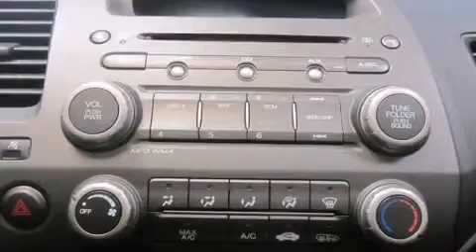2010 Honda Civic LX-S AT 2010 HONDA CIVIC LX-SR, A/C POW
Honda Gabriel
7000, Henri-Bourassa Est

Le coup�� Honda Civic 2010. Affichant moins de 60 000 km au compteur, cette berline 4 portes met la priorit�� sur le confort, la s��curit�� et son c��t�� pratique. Gr��ce �� la souplesse de son moteur 4 cylindres de 1,8 litres, les passages de vitesses se font tout en douceur, vous b��n��ficierez aussi d'une exp��rience de conduite confortable et pr��visible. Honda a pris soin d'agr��menter l'int��rieur d'��quipement de premier plan, comme: l'ouverture automatique de la glace du conducteur, un compte-tours, des essuie-glaces intermittents, un afficheur de la temp��rature ext��rieure, une banquette arri��re �� dossiers rabattables s��par��s, glaces �� commande ��lectrique, et un climatiseur. Son look attirant est rehauss�� par de rutilantes roues en alliage qui brillent dans ses ailes. Le toit ouvrant �� commande ��lectrique permet de se rapprocher de la nature et d'humer l'air frais en un tour de main. Les coussins gonflables lat��raux sont con��us pour prot��ger la t��te des occupants lors de violentes collisions. Voici un v��hicule d'occasion certifi�� qui a pass�� haut la main l'exigent processus de certification de Honda, qui comprend une inspection exhaustive en 150 points! Notre objectif: offrir les meilleurs prix et le meilleur service �� chacun de nos clients. N'h��sitez pas �� nous appeler.